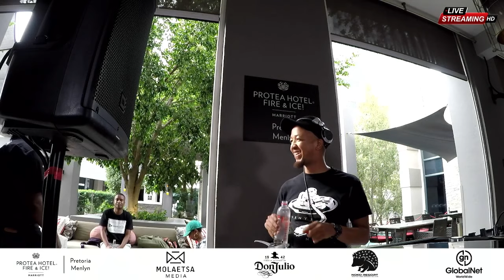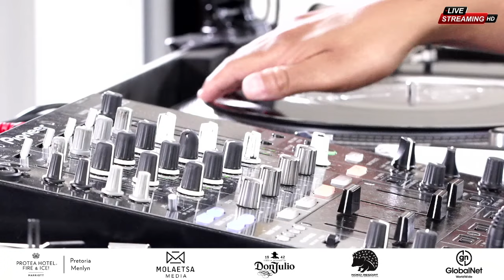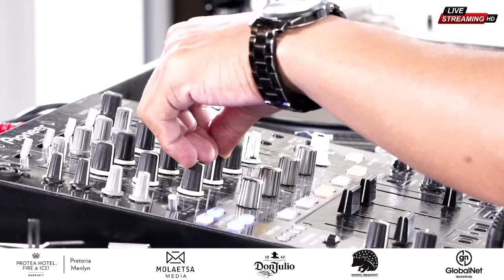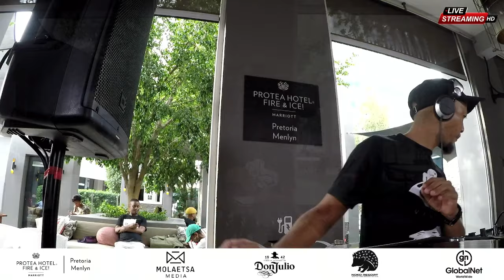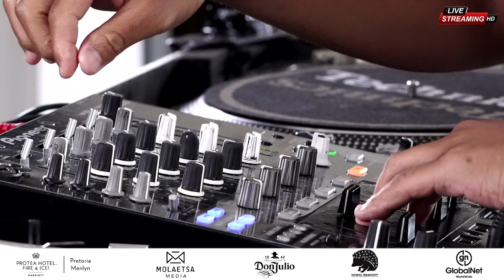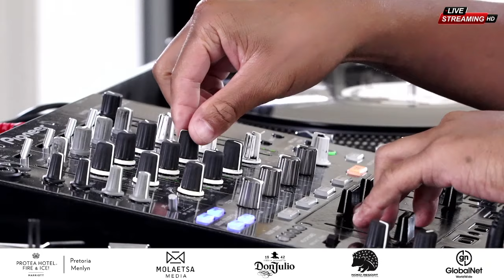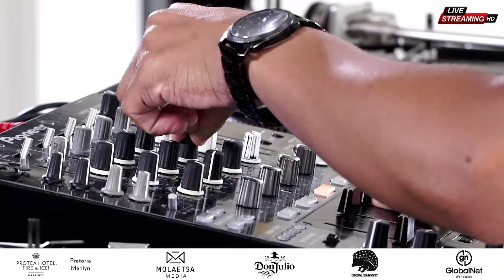TequilaGANG REC| vinnysvinylthursdays with Itu Cee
Recorded by OttoB thursday 21 March 2024